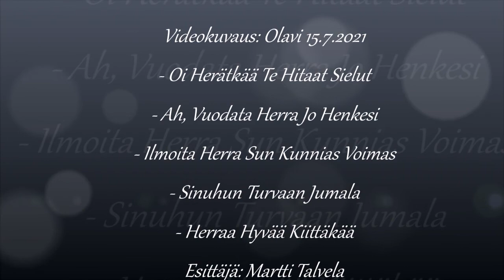Martti Talvela - Albumilta Sinuhun Turvaan Jumala..🙏🎵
@eiootoskaan Säestys Pentti Savolainen - Urut..🎵